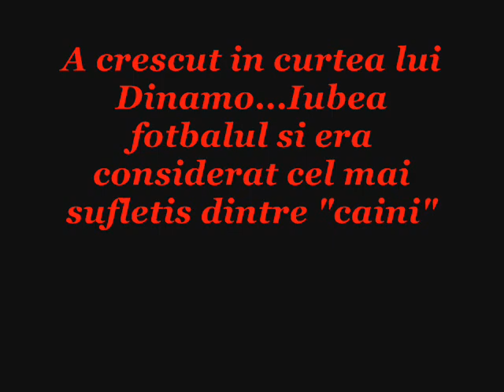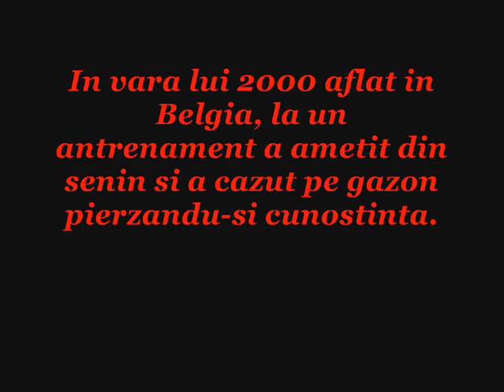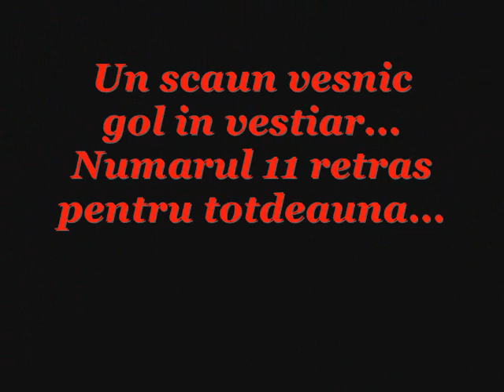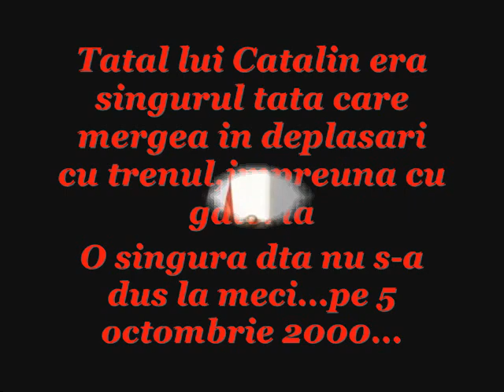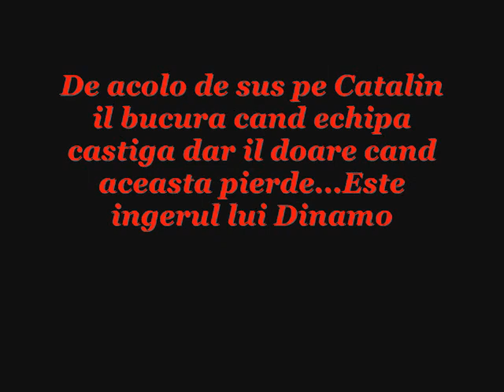Cătălin Hîldan - Unicul Căpitan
Sunt 9 ani de cand ne doare
De 9 ani strigam mai tare
Cu emblema la piept pana la ultima suflare
Dragostea noastra pentru tine niciodata nu moare

Odihneste-te in pace !